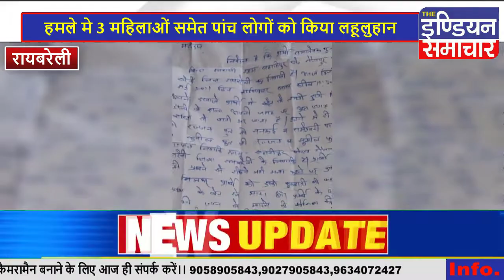रायबरेली : मिट्टी डालने से न मानने पर नाराज महिला ने धारदार हथियार से हमला